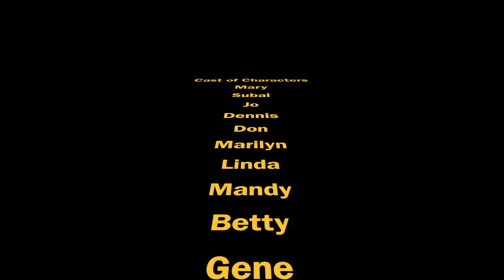Mongolia - OAT Three Week Tour - August 2018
We had a wonderful tour of Mongolia, encompasing Ulaanbaatar, Gorkhi-Trelj National Park, Khovsgol Lake and Gobi Desert.  Three weeks of splendid scenery, history and emersion into local life.  Our Trip Leader, Duuya, ensured we experienced all facets of this glorious country.  Music by: Mongolian Morin Khuur.